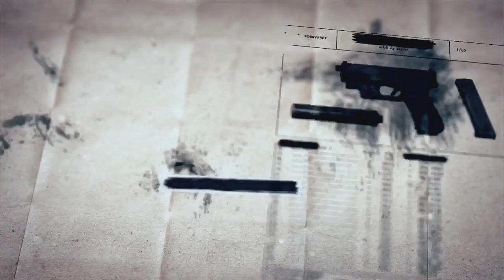SCP基金會 SCP-280 暗影中的眼睛 Eyes in the Dark (中文)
圖片來源
HollowX4000